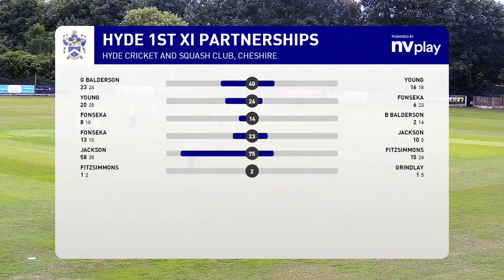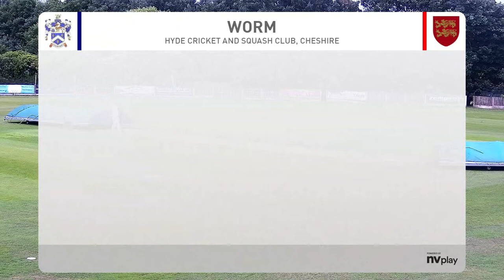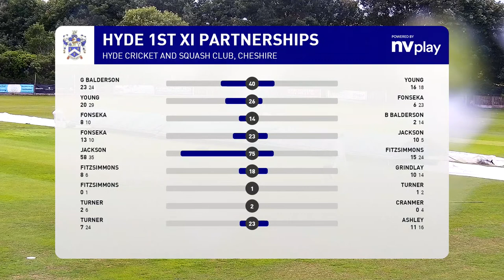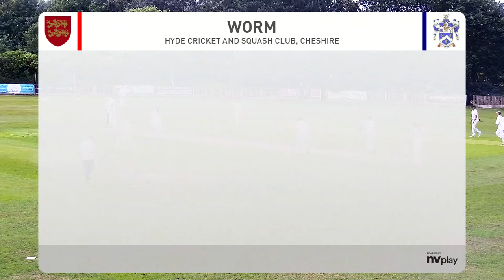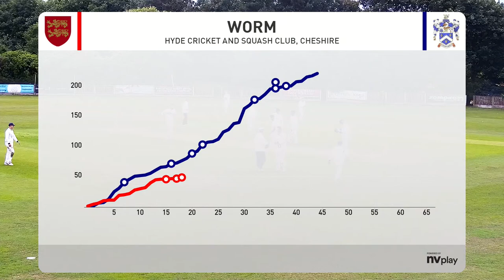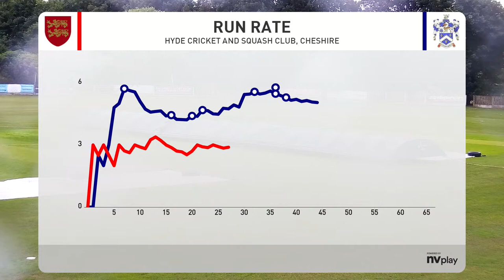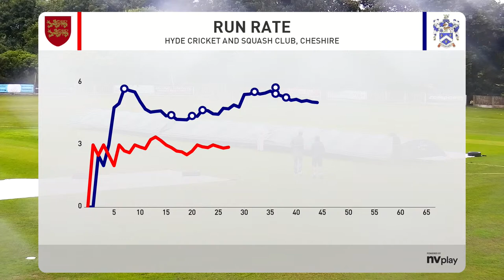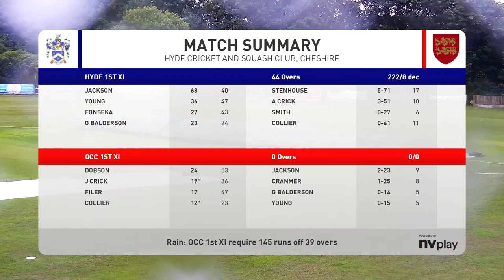Hyde CC 1st XI vs Oxton CC 1st XI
Lovely day for a game of cricket up on the low, tune in!!